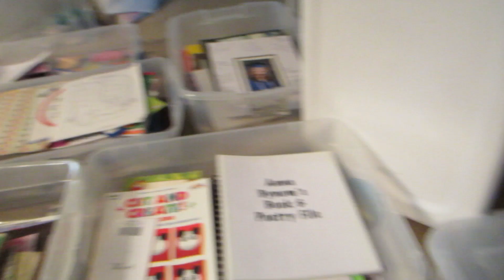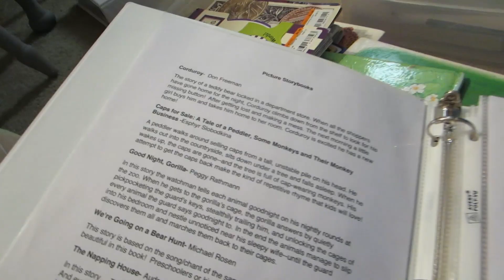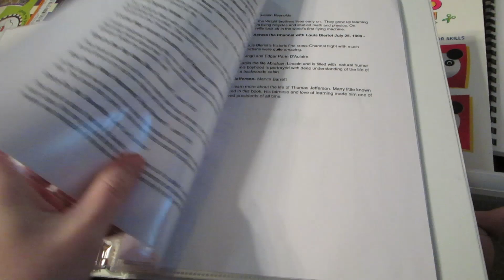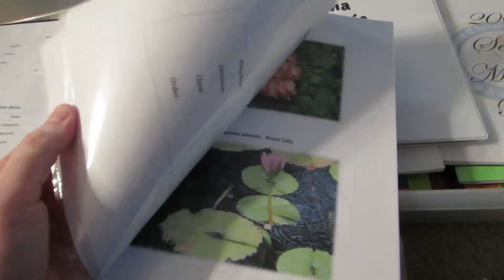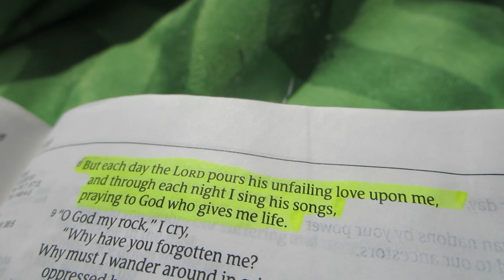EMOTIONAL TTC MOMENT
Anna get's a little emotional thinking about our TTC story.

o-o-o-o-o-o-o-o-o-o-o-o-o-o-o-o-o-o-o-o-o-o-o-o-o

Prev Video  →
One Year Ago →
Special Video →

o-o-o-o-o-o-o-o-o-o-o-o-o-o-o-o-o-o-o-o-o-o-o-o-o

o-o-o-o-o-o-o-o-o-o-o-o-o-o-o-o-o-o-o-o-o-o-o-o-o

o-o-o-o-o-o-o-o-o-o-o-o-o-o-o-o-o-o-o-o-o-o-o-o-o